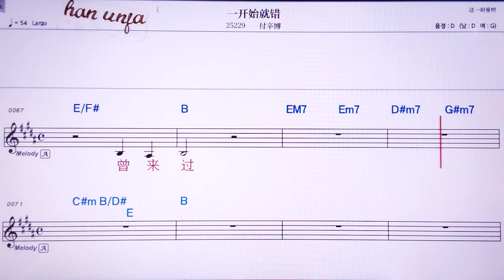💖이카이쓰치우추어/ 푸씬부어 👍MR,노래방, 악보, 코드,Karaoke With Sheet Music